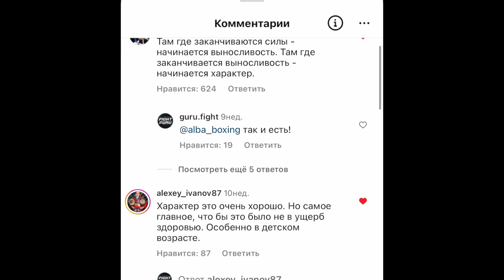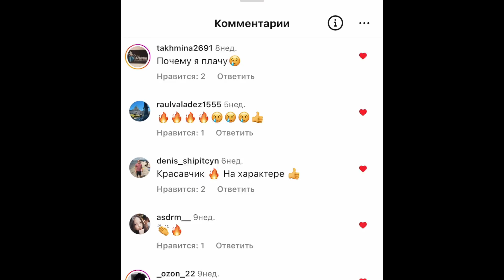🥊💪 Настоящий герой: продолжение истории / Нашел его тренера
Снимал соревнования по боксу, и после, когда монтировал уже ролик,
наткнулся на этот момент, где мальчишка, весь в крови, в углу ринга, врачу и арбитру все вторил, что он готов продолжить бой.

Я был под впечатлением и, как оказалось позже, этот момент поразил не только меня.
Ролик разлетелся по сети, его перепостили многие популярные личности, как в России, так и за рубежом.
Что же это за мальчишка, из какого материала он соткан, что так проявил себя в бою -
мне захотелось узнать, кто он и как это у него получилось.
Пока думал, как его найти, узнал, что не я один его ищу.
Общественный деятель, профессиональный боец ММА Максим Дивнич
сподвигнул меня ускориться и выяснить, нужна ли какая помощь там, откуда этот стойкий парень.

Дорога до Мурома почти три часа, и вот я уже общаюсь с тренером…

Напишите в комментах ваши мысли от увиденного.

00:00 Воспитание настоящих мужчин
•   Тренер рассказывает о том, как единоборства, бокс и другие виды борьбы воспитывают настоящих мужчин в детях.
•   Он отмечает, что дети, которые занимаются спортом, обычно более дисциплинированы и трудолюбивы.
02:08 Талантливые спортсмены
•   Тренер рассказывает о том, как некоторые дети быстро схватывают движения и осмысленно выполняют действия.
•   Он также отмечает, что родители хотят, чтобы их дети могли дать сдачи на улице и достичь результатов в спорте.
03:09 Воспитание характера и дисциплины
•   Тренер говорит о том, как он старается учить своих учеников быть дисциплинированными и не пропускать занятия.
•   Он также подчеркивает, что родители играют важную роль в воспитании характера и дисциплины своих детей.
04:28 Условия для занятий спортом
•   Тренер рассказывает о том, что наличие хорошего зала и оборудования для занятий спортом помогает детям лучше развиваться и достигать результатов.
•   Он также отмечает важность наличия пространства для занятий и возможности заниматься на свежем воздухе.
06:00 Благодарность за помощь
•   Тренер благодарит за помощь в организации занятий и поддержку спортсменов.

Канал посвящен единоборствам. Здесь публикуются видеозаписи с самых разных соревнований различных единоборств, лучшие моменты таких видов как Боевое Самбо, Спортивное Самбо, Рукопашный Бой, Кудо, БОКС, Каратэ, Сумо, Тхэквондо, ММА и так далее, нарезки боев, нокауты, нокдауны, приемы, броски. Многим эти ролики будут дополнительной мотивацией для занятий спортом.
Весь контент который размещен на моём канале, является авторским.
Копирование контента запрещено без моего согласия.